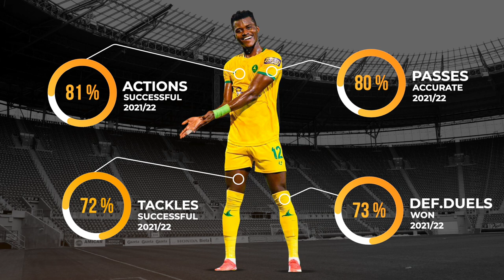Samuel Sarfo ● FC Al-Khaleej ● Centre Back ● 2022 Highlights